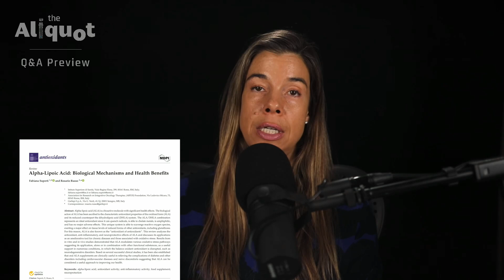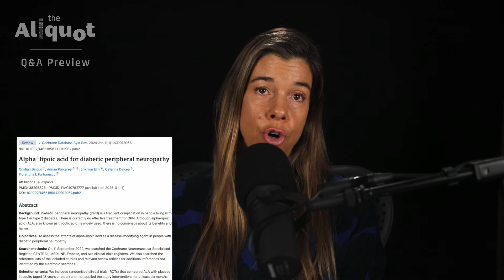Should You Supplement With Alpha-Lipoic Acid? - Rhonda Patrick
In this video, Dr. Rhonda Patrick covers:

• What foods are high in alpha-lipoic acid (ALA)
• How alpha-lipoic acid benefits mitochondrial health
• Alpha-lipoic acid's metal chelating properties
• The dangers of advanced glycation end products (and how alpha-lipoic acid negates them)
• The metabolic health benefits of alpha-lipoic acid
• Rhonda's alpha-lipoic acid supplementation regimen
• Alpha-lipoic acid's effects on lowering cholesterol
• Why you might not want to take alpha-lipoic acid directly after a meal
• Why she stopped taking berberine in favor of alpha-lipoic acid

Get your questions answered in real-time by Rhonda in her monthly Q&A sessions. Sign up for the next one here:

Get the definitive playbook on how to get stronger, build muscle, and take your fitness to the next level: